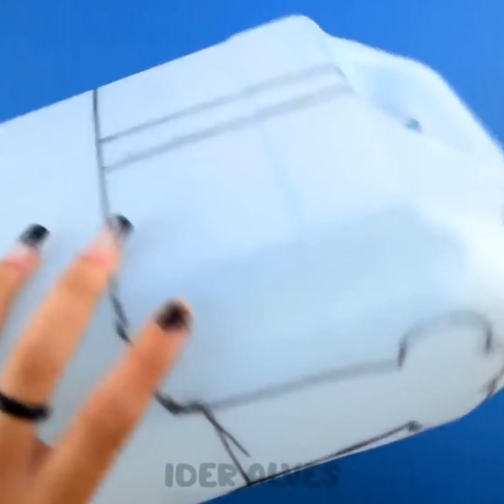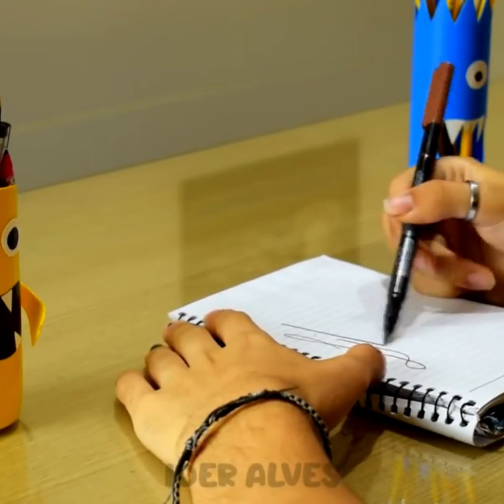Kreatives und nachhaltiges Kunsthandwerk Erstaunliche DIY Recycling Ideen, um Ihr Zuhause zu verwand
📢 Entdecken Sie in diesem Video tolle Bastel- und Recyclingideen. Erfahren Sie, wie Sie kreative Projekte realisieren und Ihre Einrichtung ganz einfach umgestalten können.